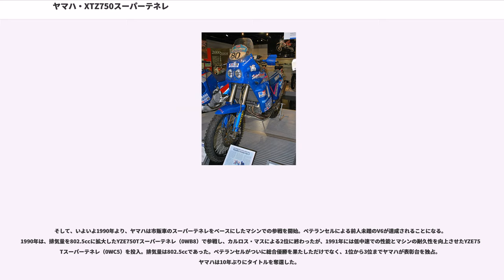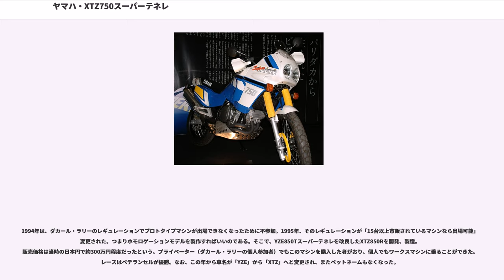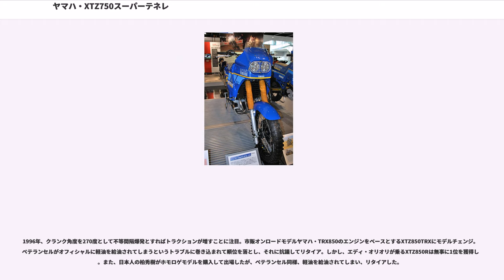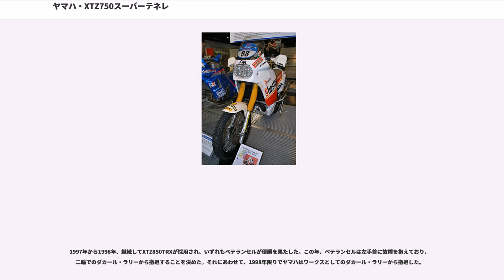ヤマハ・XTZ750スーパーテネレ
XTZ750スーパーテネレ（XTZ750SuperTénéré、エックスティーゼットななひゃくごじゅうスーパーテネレ）は、ヤマハ発動機が1989年に発売した日本国外向けオートバイである。

車名はパリ-ダカール・ラリーの難所であるテネレ砂漠に由来する。

外観はラリーレイドに出場するためのマシンを彷彿とさせるが、出自はむしろ逆で、ラリーレイドに出場するためにこのマシンのエンジンが用意され、同時にそのイメージをまとった市販車を開発したものである。直接の開発動機は、パリ-ダカールラリー（パリダカ）の人気にあやかったラリーレイドイメージの市販車の販売である。

1987年から、市販車・スーパーテネレの開発が始まる。当初は水冷単気筒エンジンのツーリングマシンとして開発が進んでいたが、テストをはじめたというころに上層部から「ラリーで勝てるバイクを」との指示があり、マシンの方向性を改めるとともに、エンジンも2気筒に決まる。V型2気筒も検討の俎上に上がったが、重量的にも重心的にも並列二気筒が有利ということ、またV型は前後長が長くなるためにホイールベースも伸びてしまうことから、並列2気筒に決定された。

この、前後長を詰めることは重要な題材となっており、そのために、通常はクランク軸とドライブ軸は同じ高さにあるが、あえて組み立ての煩雑さを厭わずにクランク軸を下げ、前傾エンジンながら直立エンジン並の前後長に収めている。そのころの二輪の開発予算の3分の1を使うほどの投資をしている。既にパリダカを制覇し、市販車も存在したアフリカツインは当然ライバルとして見られており、それよりも高性能をということを目標に掲げて開発が進められた。

1989年、XTZ750スーパーテネレが市販車としてリリースされるや、欧州で絶大な人気を獲得した。翌1990年、市販車をベースにしたレース用マシンでパリダカに参戦して2位を獲得、1991年にはついに優勝を果たす。以後、1998年まで、実際には市販車とはかけ離れたレース用マシンながらも「スーパーテネレ」の名前をつけて参戦し、優勝を重ねたが、既にラリーレイドイメージのマシンの販売は縮小傾向にあり、1996年にはXTZ750スーパーテネレの販売は中止された。

登録台数は、欧州では36,902台（1989〜1998年）、日本では584台（1990〜1997年）であった。

水冷並列2気筒DOHCエンジンであり、1気筒あたり5バルブを装備する（吸気側3バルブ、排気側2バルブ）。クランクは360度クランクであり、左右の気筒が等間隔で交互に燃焼する。エンジンレイアウトはヤマハGENESIS（ジェネシス）思想と言われるもので、ガソリンタンク下のエアクリーナーボックスから吸気を行い、ダウンドラフトキャブレターを経て45度前傾で搭載されたエンジンに流れていく。排気はサイレンサーの手前で合流し、1本のサイレンサーから排出される。

フレームはダブルクレードルフレームを採用。ヘッドパイプからダウンチューブが左右に分かれ、ラジエタを挟んで下部に向かい、エンジン下部を通っている。このダウンチューブはボルトで脱着でき、エンジン脱着時の作業効率を上げている。

前輪は21インチ、後輪は17インチホイールを採用している。サスペンションストロークは、前235mm、後ろ240mm。フロントサスペンションは正立のテレスコピック式、インナーチューブ径は43mmである。

タンクの容量は26リットル。21リットルを使用した時点でリザーブに切り替わる。タンクが巨大なために馬の鞍のような形をしており、左右下部にそれぞれガソリンが残ってしまうためにコックは左右にある。

フロントは2ポッドのダブルディスクブレーキ、リヤは1ポッドのシングルディスクブレーキ。パッド類は250ccオフロード車との共通部品であり、未舗装路では十分な性能を発揮するものの、舗装路での制動距離は短いとはいえない。フロントがダブルディスクとなっているのは、もし大径のシングルディスクにすると、急制動時にハンドルをとられてしまうためである。

1978年末から翌1979年1月にかけて初開催された第1回パリ-ダカールラリーにおいて、ヤマハはフランス現地のインポーターであるソノート（現・ヤマハ・モーター・フランス）がオペレーションを担当した。マシンは市販のXT500、ライダーはシリル・ヌブーであり、ヌブーの活躍により優勝することができた。翌...